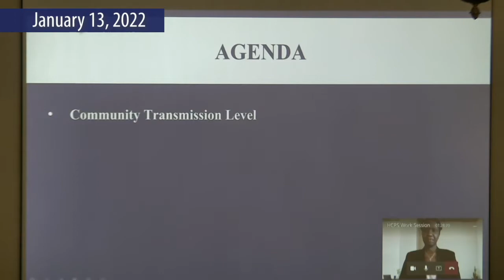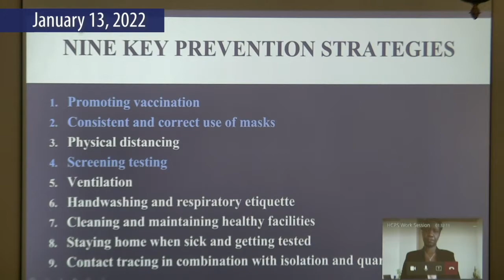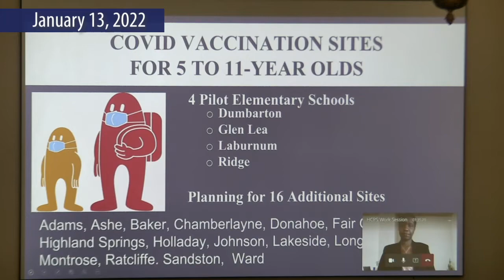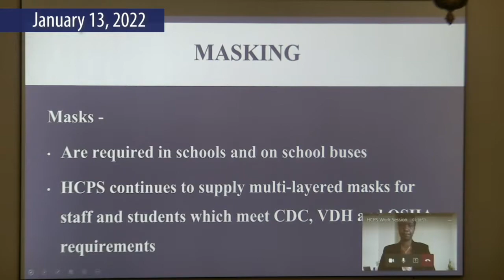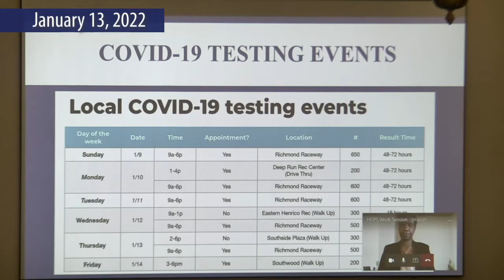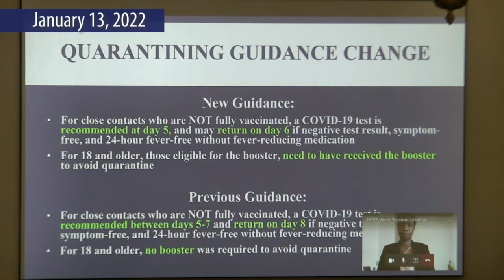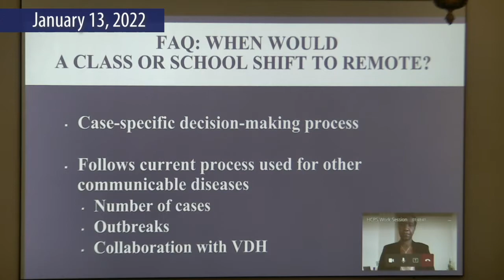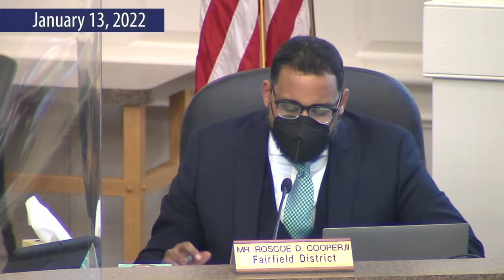Henrico County School Board Work Session - Health Committee Presentation - January 13, 2022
Video of the HCPS Health Committee's report to the Henrico County School Board on January 13, 2022